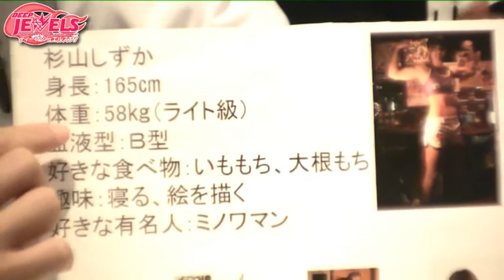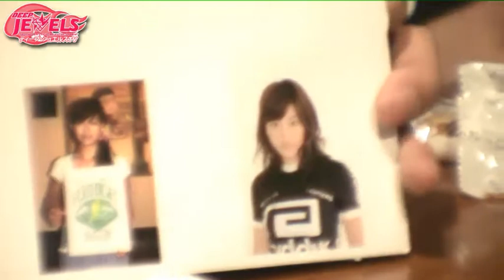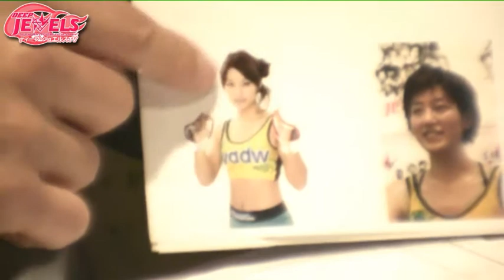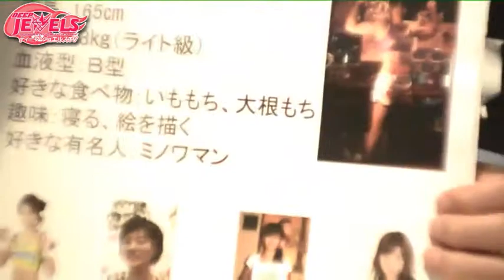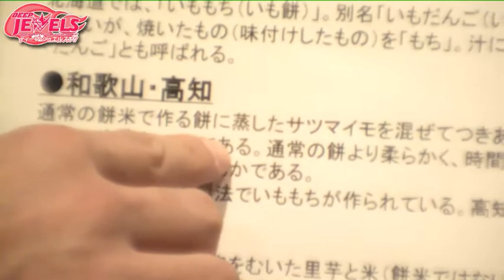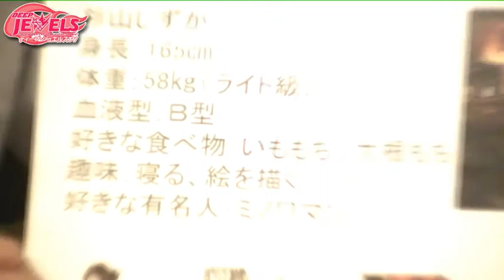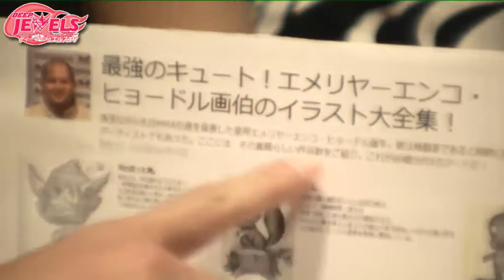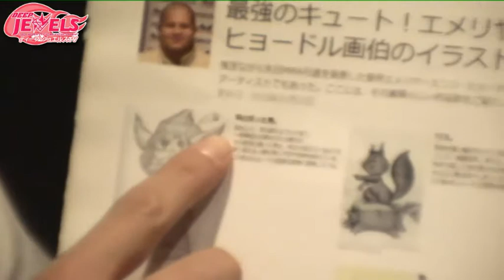目指せロンダ！初代ミドル級王者決定戦発表！杉山しずか選手ゲストDEEP JE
目指せロンダ！初代ミドル級王者決定戦発表！杉山しずか選手ゲストDEEP JEWELS TV女子格闘家TVライブオンライン - Captured Live on Ustream